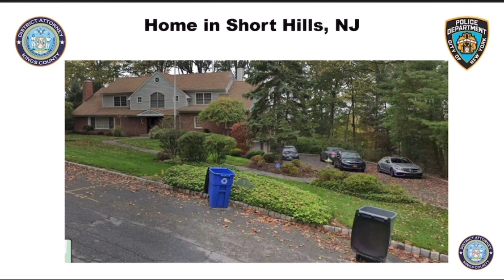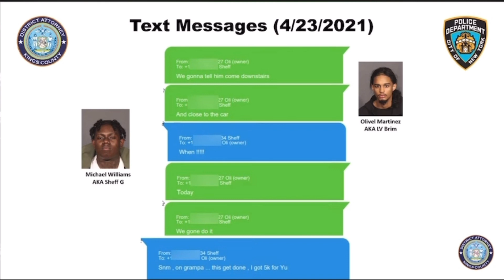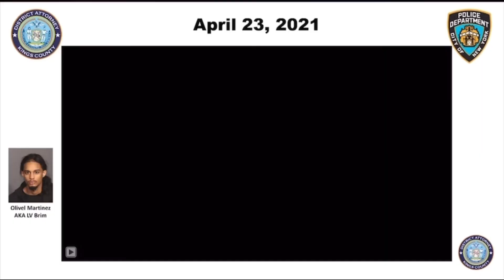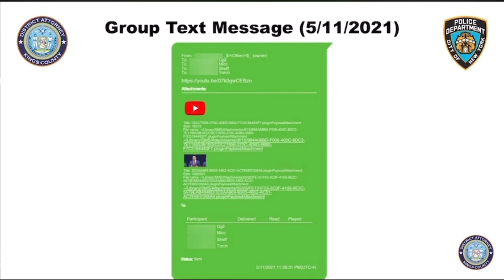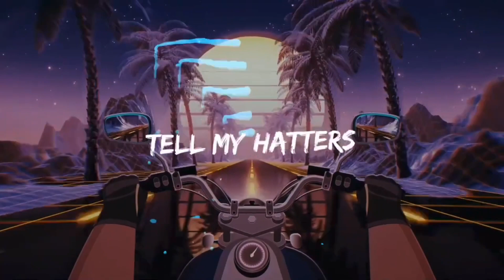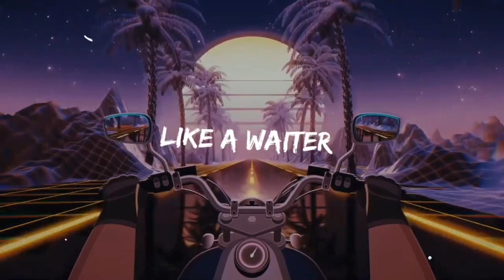Sheff g 😈sleepy hallow & 30 others ✅indicted on serious 🧐 charges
Wanna support my movement 👇🏾👇🏾👇🏾

All we respect is pain 😈murder and violence

Don't let the street take you down - learn from the mistakes of others, be tougher than them and join the crowd that moves in the streets without being noticed. Turn your street life around and make a better future for yourself!